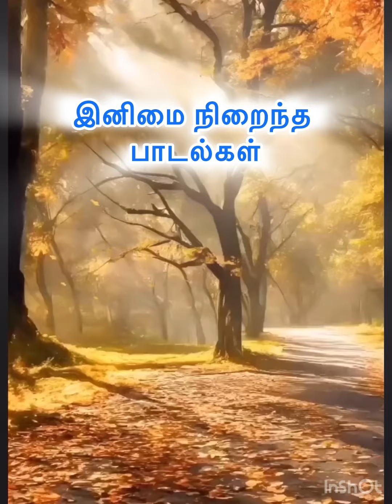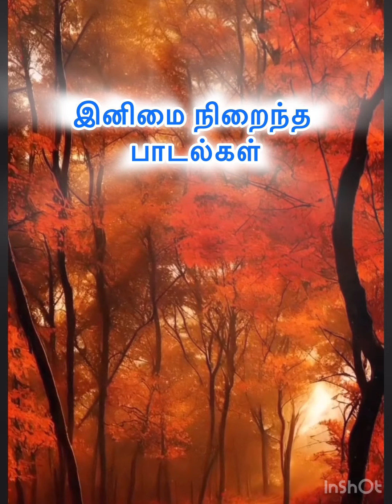இனிமை நிறைந்த பாடல்கள் 🎶